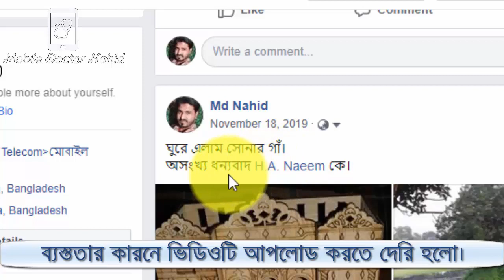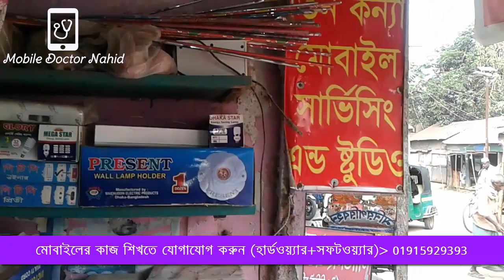ঘুরে এলাম সোনার গাঁ। সফল ছাত্র নাঈমের দোকান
মোবাইল রিপেয়ারিং কোর্সে ভর্তি হোন, গড়ে তুলুন বেকার মুক্ত নতুন জীবন। ”মায়ের দোয়া টেলিকম” মোঃ নাহিদ মৃধা।
তাজ এন্ড তানভীর সুপার মার্কেট(২য় তলা), যাত্রাবাড়ী।
মোবাইল- ০১৯১৫-৯২৯৩৯৩